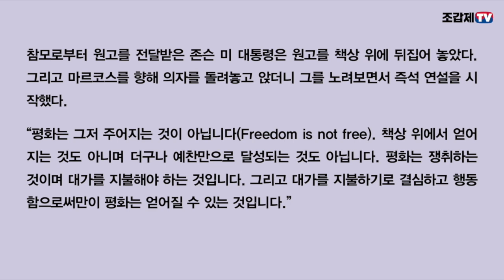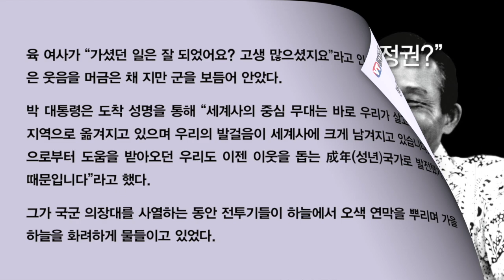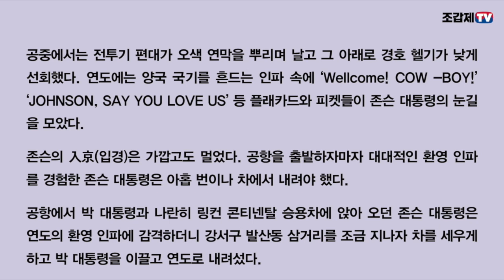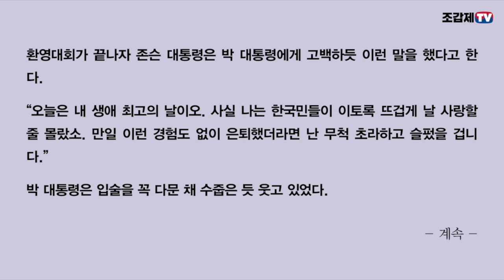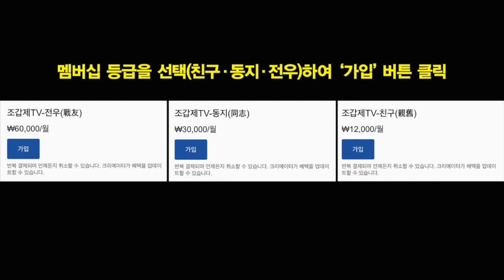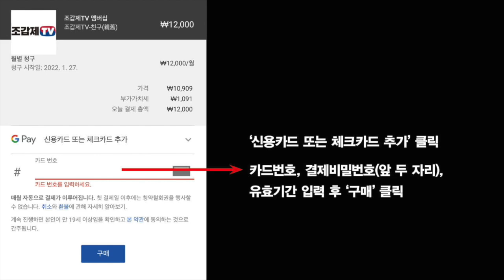읽어주는 박정희 이야기 / 존슨 대통령이 박 대통령에게 고백하듯 한 말